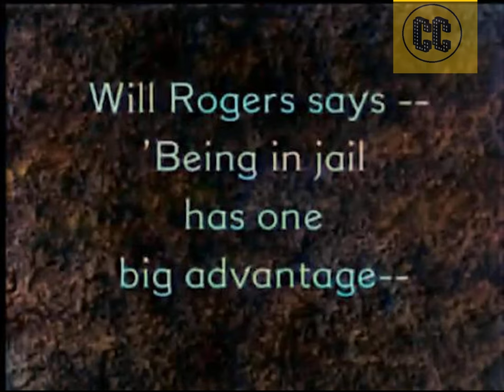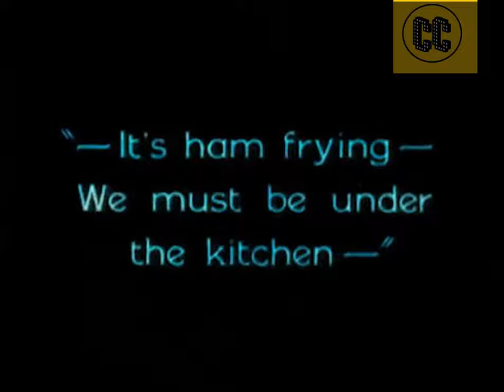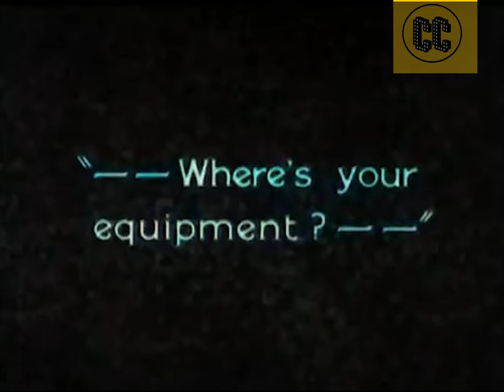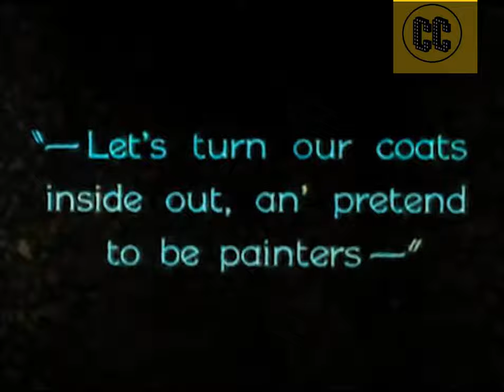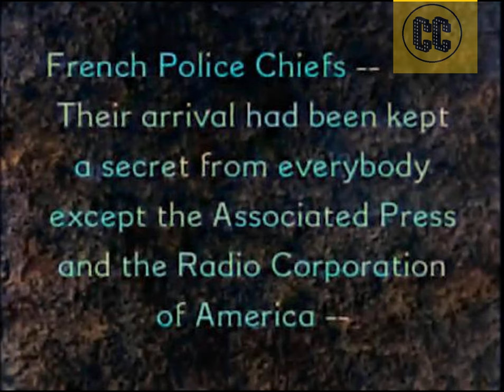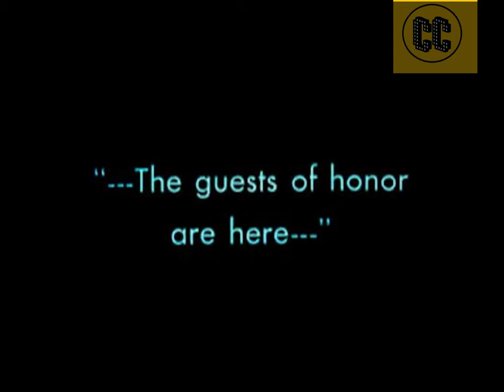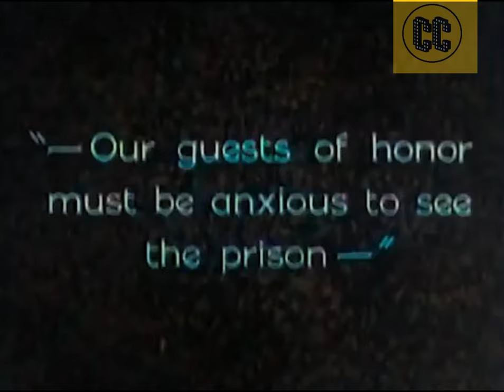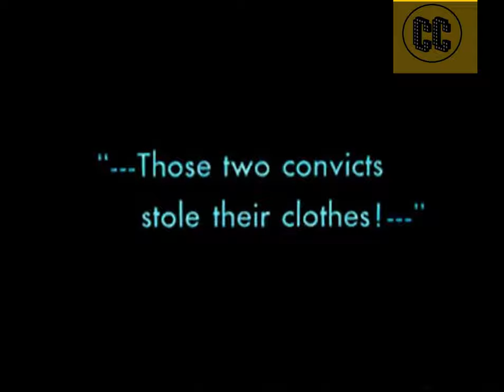Laurel and Hardy: The Second 100 Years (1927) colorized movie in 2k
Imprisoned for a hundred years, Little Goofy and Big Goofy decide to escape to freedom by posing as an undercover artist duo...

colorized video, 60 fps, 2k

Director: Fred Guiol
Writers: Leo McCarey, H.M. Walker
Stars: Stan Laurel, Oliver Hardy, James Finlayson